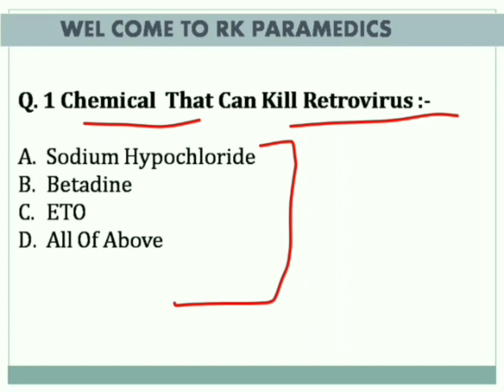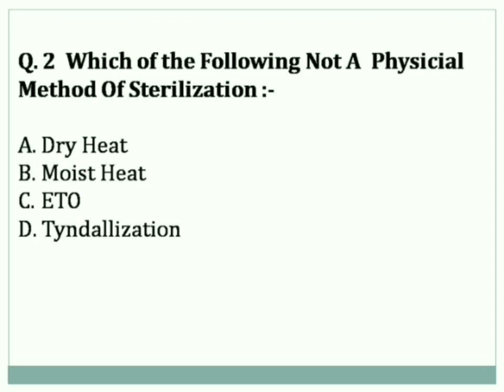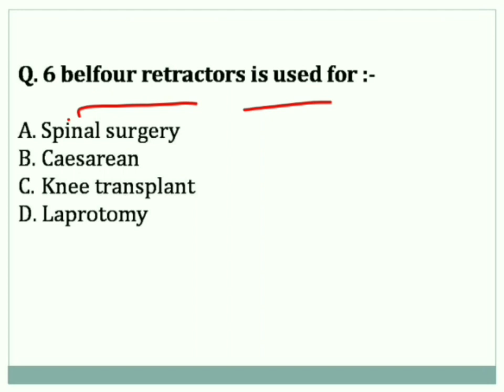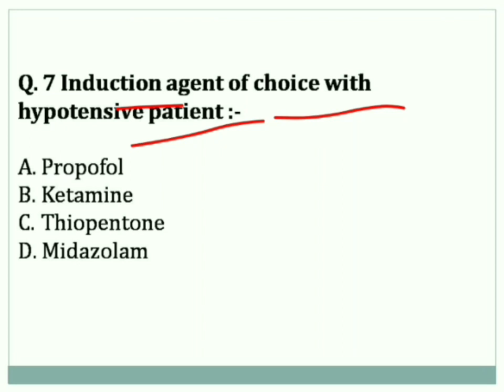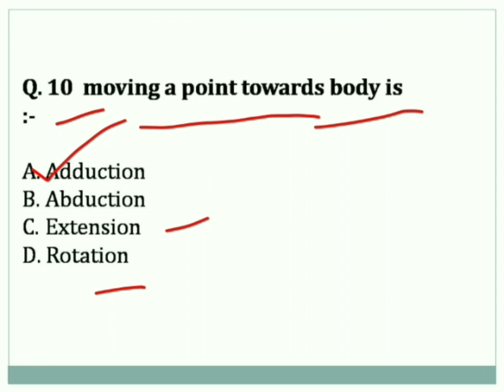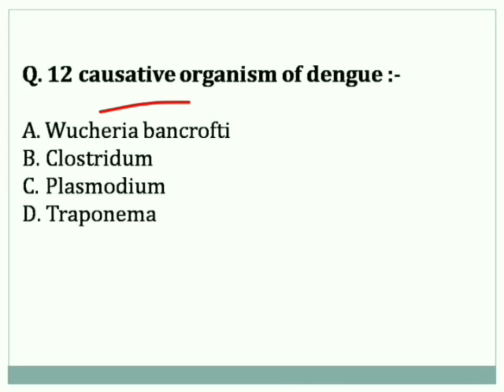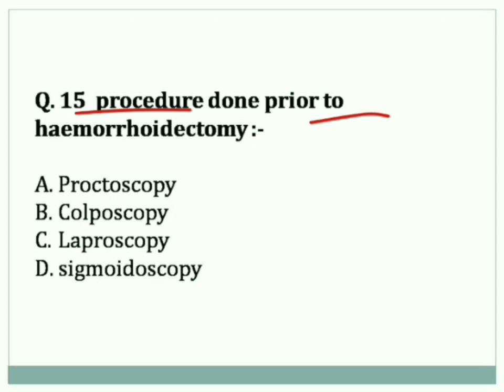Aiims Paramedical Most MCQ || For AiimsOtassistant|| OTT, BOTT, || Esic | Jipmer | Norcet, OTA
aiimsdelhiparamedicalexamimportantmcq
aiims_paramedical_exam_most_mcq
Most_mcq_for_aiimsparamedicalexam